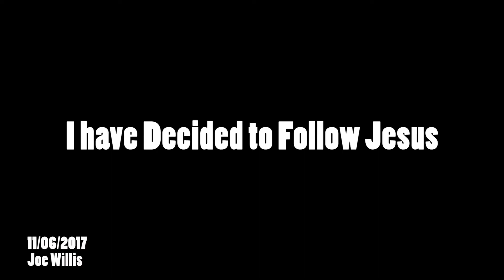I have Decided to Follow Jesus - Joe Willis 11-06-2017